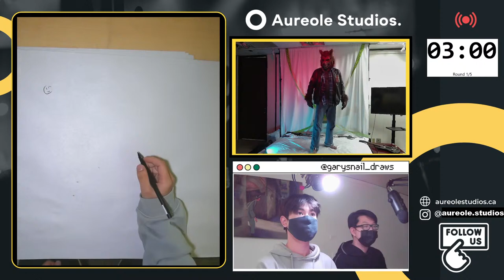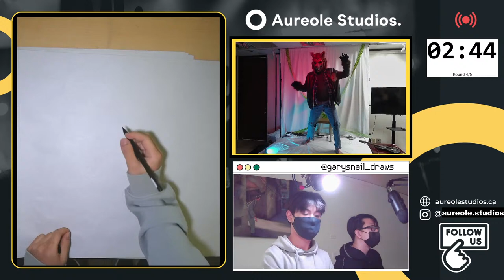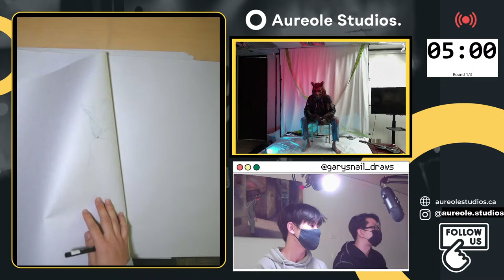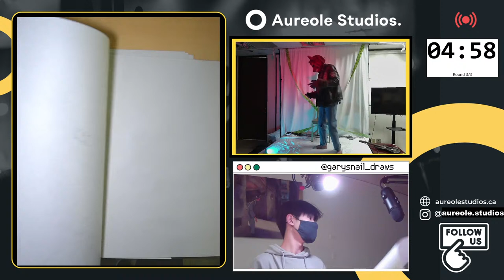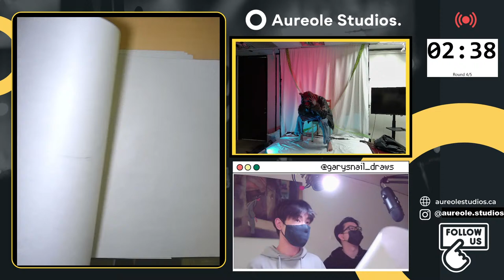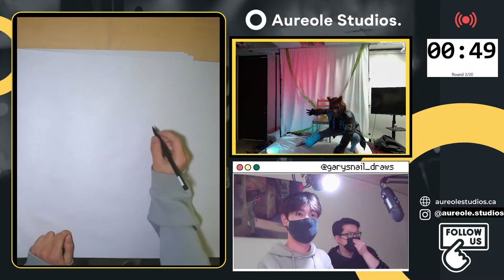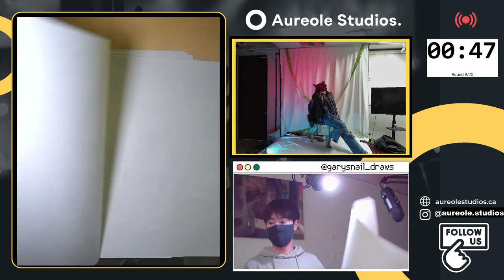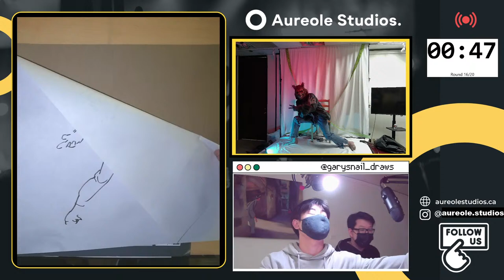Halloween 🎃 Life Drawing Event (feat. Sheridan Artist Gary Luo)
👻 Join us next week for a special Halloween themed life drawing session!

Gary Luo is a current second year animation student at Sheridan College and Aureole Studios instructor. He will be doing a live demo! 😈 In our Halloween online streaming, you'll have the chance to ask questions and Gary will answer them in real time. This is a great opportunity to learn from an expert!

🐺 Our model Glenn, will be dressed as the Werewolf, and we'll be streaming the session online so you can join in from anywhere. We're looking forward to seeing everyone this Friday!